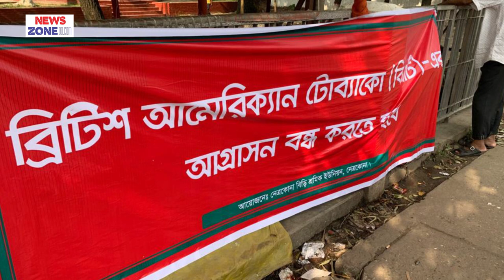বিএটি’র আগ্রাসন বন্ধের দাবিতে রংপুরে বিড়ি শ্রমিক জনসভা | News Zonebd